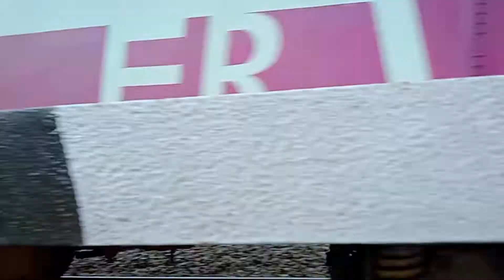Gateman Trouble To Close Gate | Irresponsible Man Try To Passing In Front Of ICF Medha Emu Train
Hope You All Like My Videos & Really Enjoy Watching It . I Really Appreciate Your Time & Consideration You All Give To Watch My Video .

LOVE FROM EASTERN LIFE LINES 🚂